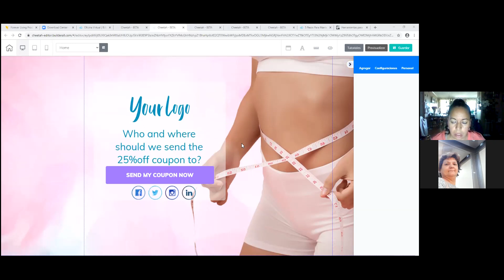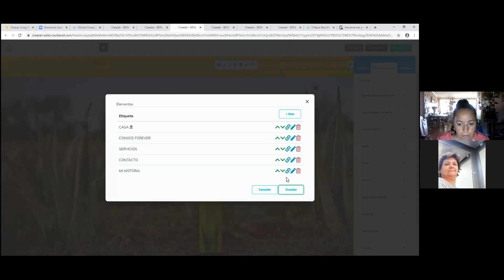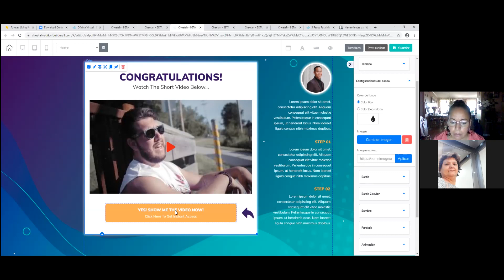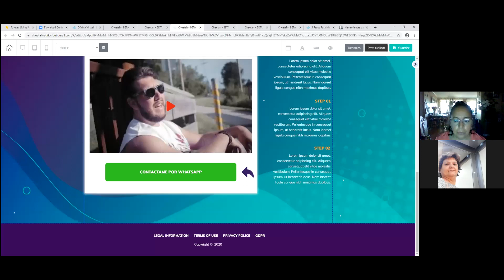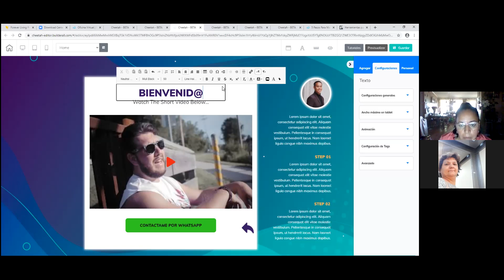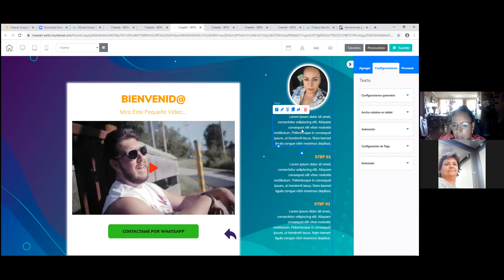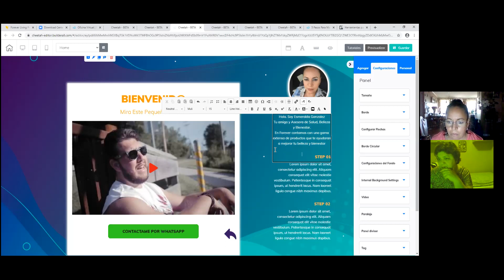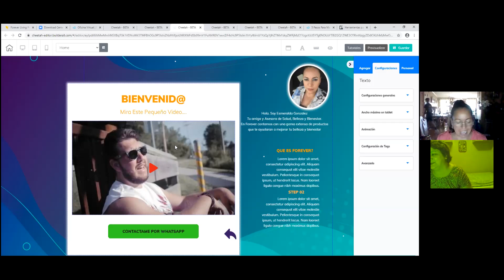Construyendo pagina Web en Cheetah #4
Si te interesa Teletrabajar desde casa sin necesidad de hacer inversión, te ofrecemos más de 30 Cursos GRATUITOS por pertenecer a Emprendedores Internacional.

La academia más completa dónde vas a aprender de personas de referencia, conectar con miles de personas con tus inquietudes y reforzar tu marca personal sin hacer un gran esfuerzo en tiempo y sobre todo en dinero.